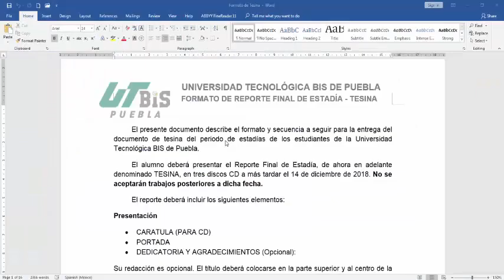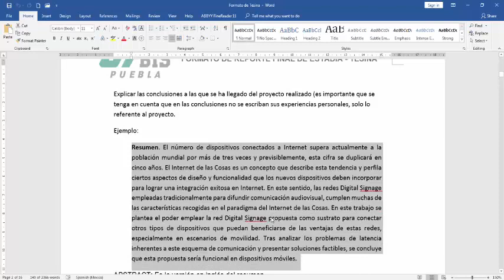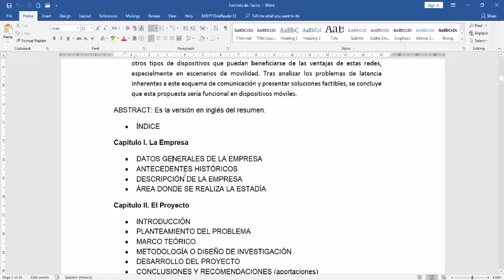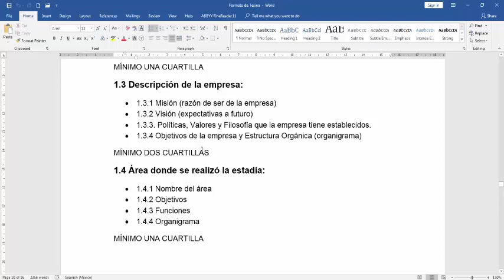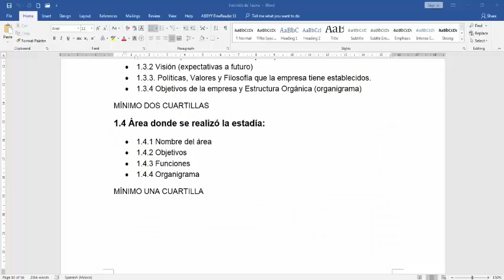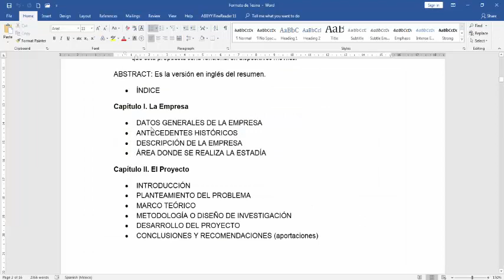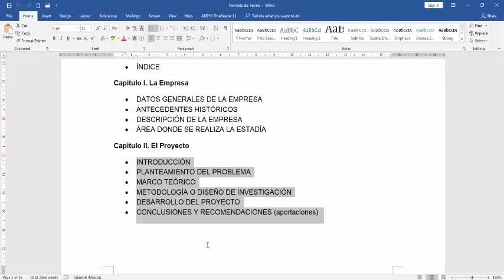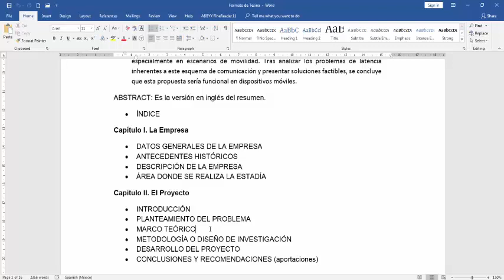Estadias 1 - Formato Tesina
Ing. Elias Morales Rocha
UTBIS Puebla